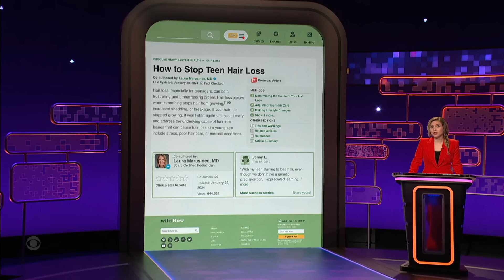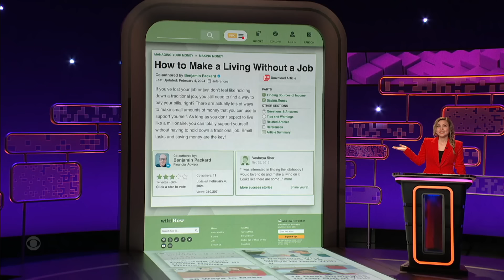You Won’t Believe What WikiHow This Graphic Is From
Taylor Tomlinson asks Dan Levy, Jackie Fabulous, and Loni Love to try and guess what WikiHow this graphic is from. The panelist with the lowest score at the end of the round is eliminated.